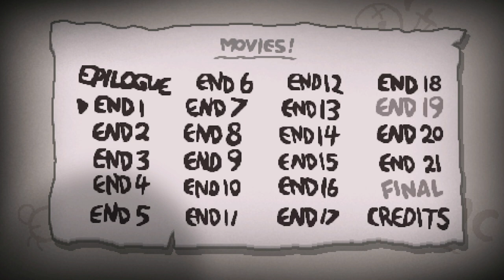ISAAC VS MOTHER.. | The Binding of ISAAC:Rebirth [73]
MOJE SOCIALE!